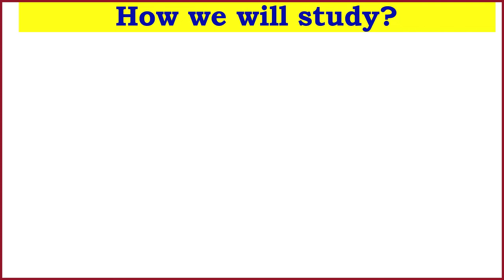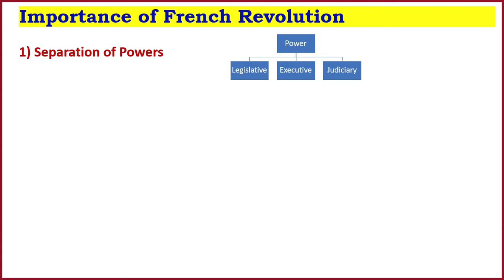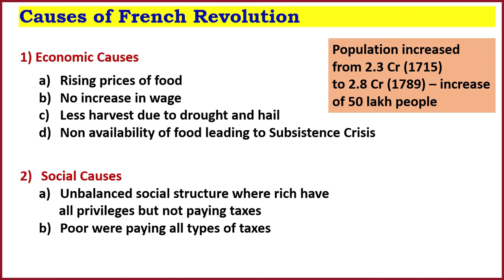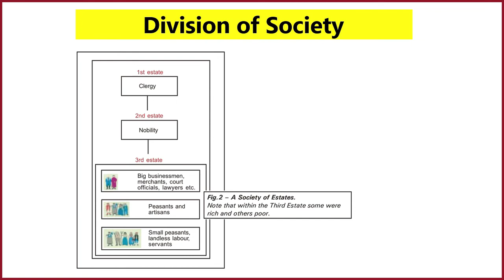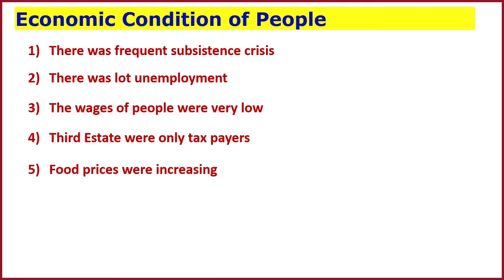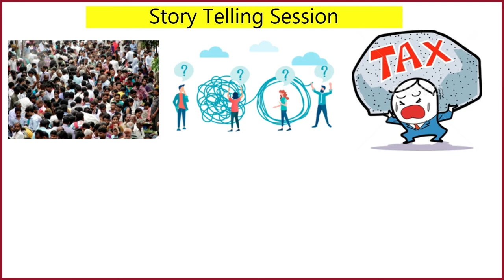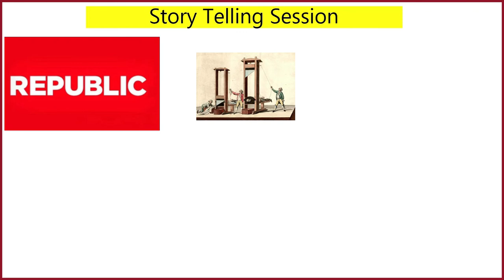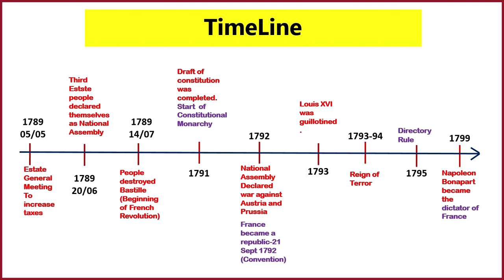The French Revolution (With Graphics and Pictures) I Part 1 of 2 I CBSE Class 9 History I Chapter-1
The French Revolution is a very important historical event, which has changed many things in the world and many of the ideas and concepts during that time were still used by many countries and people across the world.
The main content of this video is from NCERT Class - 9, History Text Book

Part-1: Importance of French Revolution: 2:09 – 6:00
Part-2: Causes of French Revolution: 6:00 – 10:26
Part-3: Socio-economic condition of France:  10:26 – 16:53
Part-4: Story Telling Session: 16:53 – 25:32
Part-5: Timeline of French Revolution:  25:32 – 27:50
Part-6: Detailed Study as per the NCERT Book:  In another video – this is the link
(The French Revolution I Part 2 of 2 )